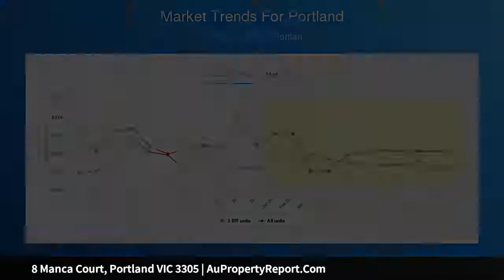8 Manca Court, Portland VIC 3305 | AuPropertyReport.Com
8 Manca Court, Portland VIC 3305